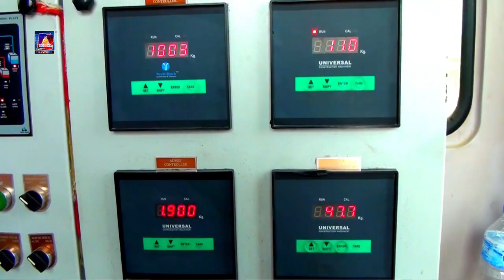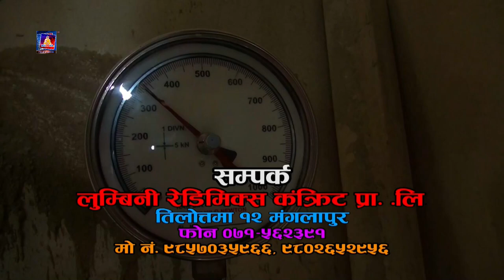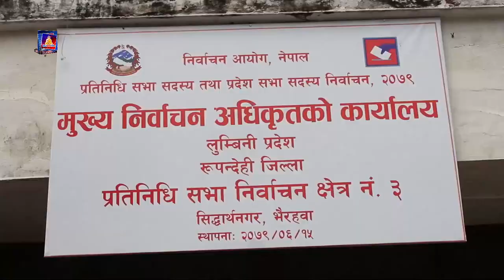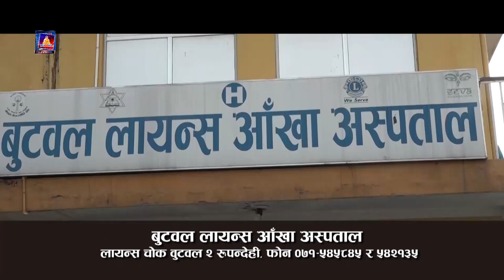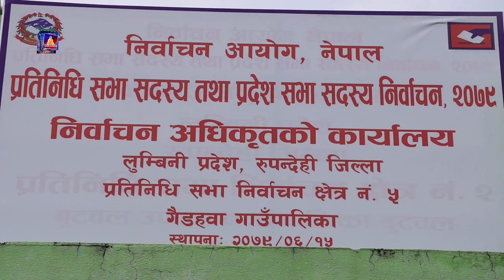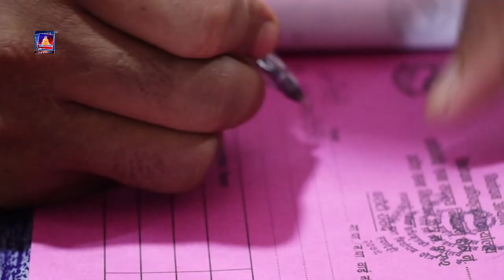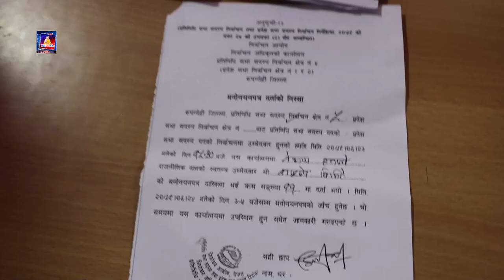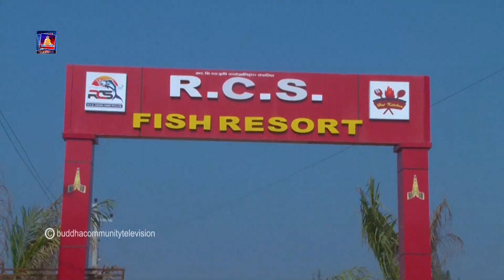बुद्ध समाचार २०७९ -०६ - २३ गते आइतबार बेलुका ७:०० बजे